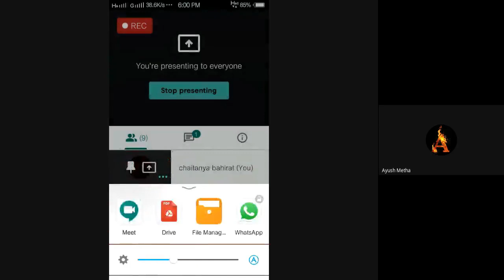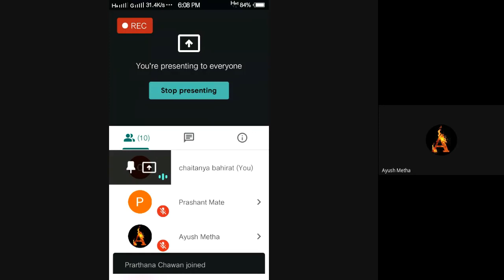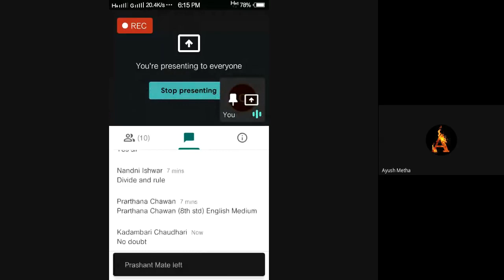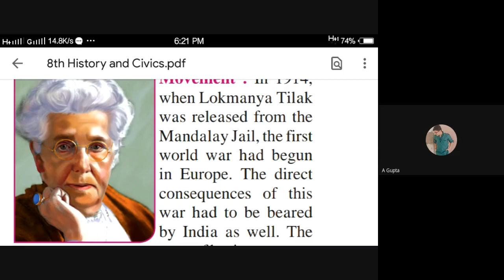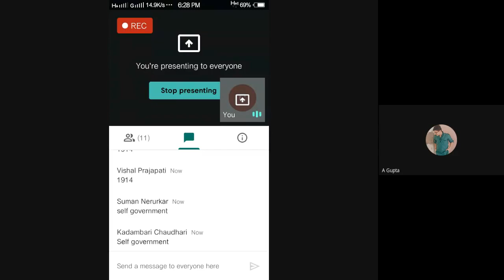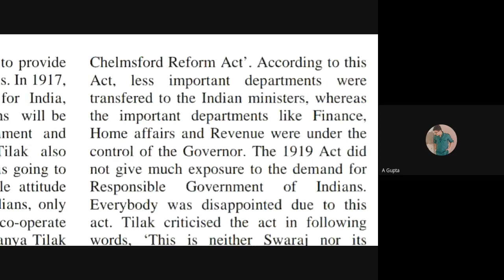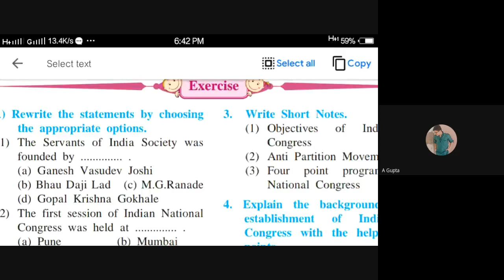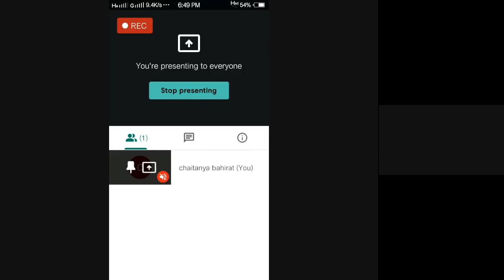L16 8th History SA Online Pg 21Oct2020 6pm